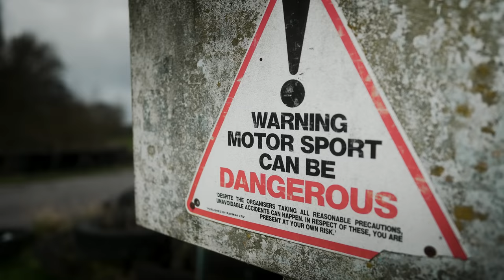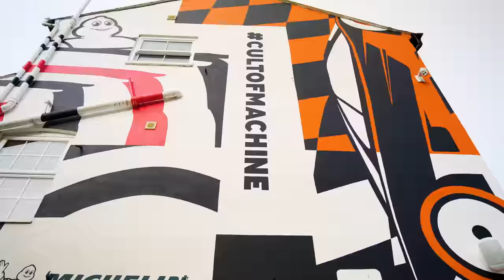Aston Martin V12 Vantage Zagato Story | Episode 3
This Aston Martin V12 Vantage Zagato story takes us on a wild ride as we experience the car's amazing power and track-tested performance. Learn about the exclusive Zagato body kit, the engine's astonishing performance, and the car's unique driving experience in this third episode of the Aston Martin V12 Vantage Zagato Story.

Sign up on our website and get your PetrolRevolt show registration plate sticker.

License ID: DXRQBqJBod1